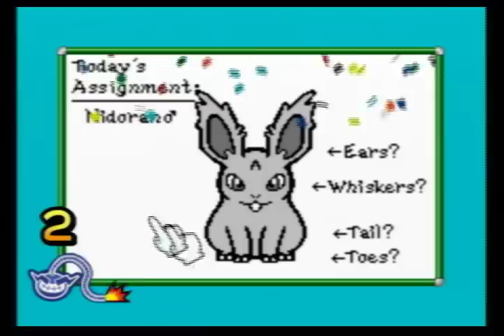WarioWare DIY: High-Functionality Aqua Bunny Pack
If you want any of the featured games, or all of them, please go to this page for information.
Do not leave your friend codes here or try to message me via YouTube or anything like that, I'm going to ignore it just by virtue of you not paying attention.

Little factoid I'll type up here and not on the site: I planned out every last one of these games as soon as I knew this game was announced in Japan. Oh yeah, this Aqua Bunny pack was predetermined a year or more in advance, and I had pretty much created micro design docs for every game, so I knew exactly what I wanted to do, what to draw, how it works, the usage of familiar WarioWare tunes, etc. The overall idea is that I wanted to make games with some depth and replayability, instead of focusing on making paper thin games that just reference something and get boring after playing it twice. Nido theme aside, these games are actual GAMES. The only thing I didn't count on was that the games had no leveling (1 being easiest, 3 being hardest, you know how the old WarioWare games go), and that it had point based limitations and only one background, so while I scaled things down (pretty much graphically), I was pretty determined to make everything work just as I wanted it to, and still forced leveling into my games (using random functions, so while not in order, it's there).

This video shows me playing my games until game over. Almost every game has at least 3 levels of difficulty (sometimes yielding different winning results), and the ones that don't are still randomized. And there's plenty of touchable easter eggs and outcomes depending on the game. This video, however, doesn't show all of the touchables, nor the different variations, outcomes, and levels for the games (simply because they're randomized, and because I don't want to spoil everything). If someone else wants to make a video of those things, so be it, but it may take you a while to find it all.

Listing of games in order of their unique appearance:
My Right to Sing - guess the song Nidorina's attempting to sing, win a huge e-cookie. (it's not video game music)
Cook, Mama -- Probably my best one, it feels like a self contained game within a microgame. Unfortunately, I only got pancakes on this run (which is level 1)...
Nido Biology 101
Sakura Skies -- My spoof of a certain Konami series...
Sprocket Says
Nido Quiz -- Plenty of questions, here.
An Apple a Day...
Kidnapper
Smash Gal -- On a deleted run, I got this game while the speed was insane, and Captain Falcon punched me before I even knew what was going on, but I near died laughing.
Rhythmic•Pop'n•Music
Poke Ball Block
Bringer of Bad Luck
Don't Burst My Bubble!
Royal Wrestle
Teto•Ran Attack
Tile Gallery
Crane Crazy
Dress Me Up
Bunny Love
Presto-Chango
Nido Grooming
Artist's Rendition
Carmela's Mystery Dungeon
I Choose You, Nidorino!
Stress Relief